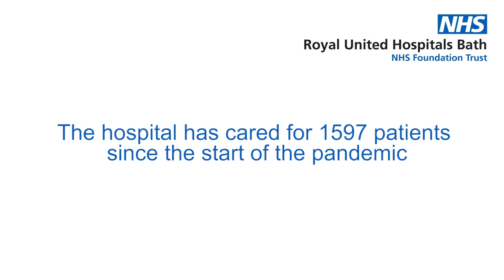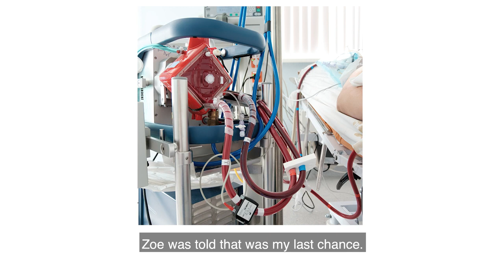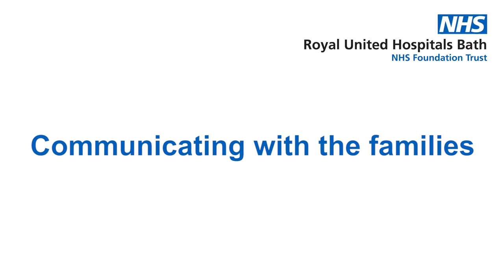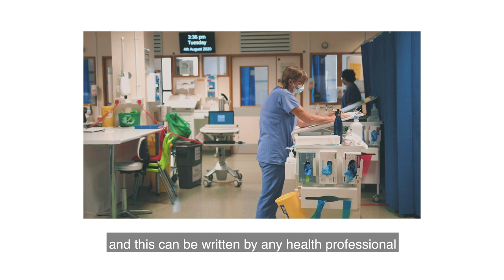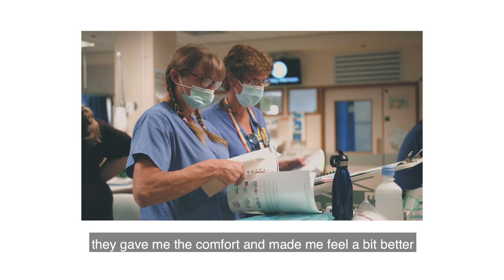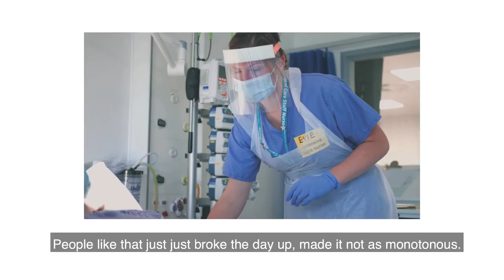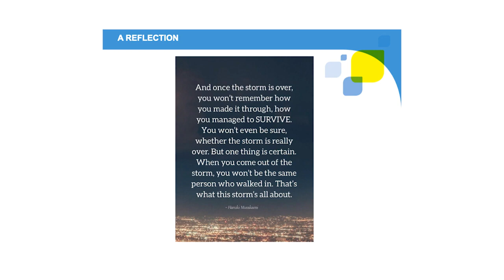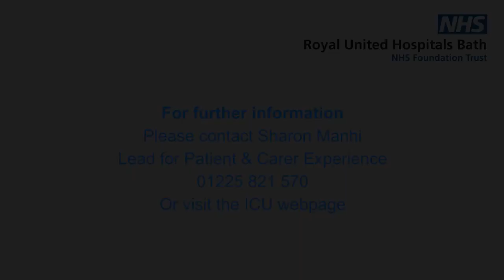RUH COVID-19 patients reflect on intensive care experience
**Trigger warning: This video features patients talking about being very seriously unwell, and includes pictures of patients being cared for in intensive care. Some people may find elements of the video upsetting to watch.**

COVID-19 patients treated in intensive care at the Royal United Hospitals Bath NHS Foundation Trust have paid tribute to the care they received.

In a moving new video three patients, Gary, Caroline and Lee, talk about what they remember from the time they were critically unwell, and what it was like for their loved ones too.

Their experiences were recorded for See It My Way – a regular series of look-back videos for staff to learn from – and are a moving reminder of the importance of continuing to prevent the spread of COVID-19.